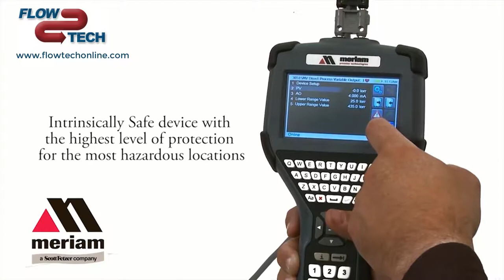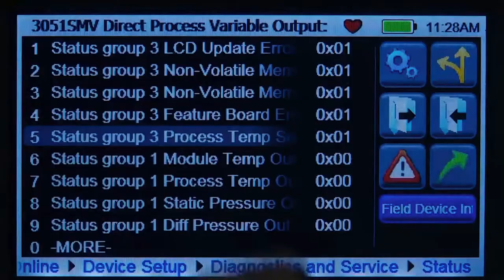The Meriam MFC5150x Intrinsically Safe HART® Communicator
Available in ATEX (intrinsically safe) and Non-ATEX models, the MFC5150 directly reads Device Descriptions without any translations or subscriptions, enabling communication to take place with any registered or unregistered HART® device. This ensures your HART® transmitter will connect, regardless of brand or model. The MFC5150 is built on the SDC-625 infrastructure and runs Windows CE. With a 1GHz processor and an 4GBMicro SD card, this HART® communicator is ideal for all of your data storage needs. The 4.3 inch touchscreen provides excellent anti-glare viewing, allowing for comfortable mobile use in darkness or in bright sunlight. All functions are easily navigated via the full QWERTY keyboard and intuitive icons similar to that of a smart phone. The handheld HART device also features hyperlink menu paths, teachable device specific shortcuts, instant on, multiple languages, help context, video’s and TAB access to panes just like on a computer.